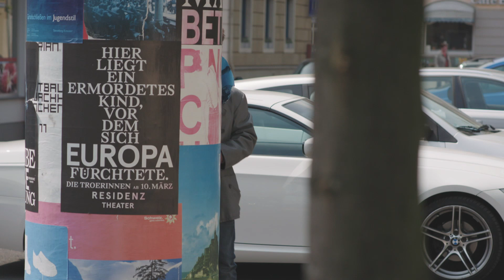Trailer Folge 1694 "Auf der dunklen Seite " am 04.11.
Lindenstraße-Folge 1694 "Auf der dunklen Seite"
Sonntag, 04.11., 18:50 Uhr im Ersten

Jack erkennt, dass Timo sie weiterhin stalkt und sogar einen Schlüssel zu ihrer Wohnung hat. Sie traut sich nicht mehr in Timos Werkstatt und schickt Konstantin, um ihre Sachen abzuholen. Doch Konstantin kehrt nicht mehr aus der Werkstatt zurück…